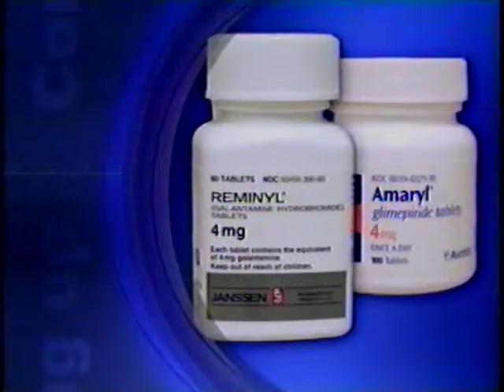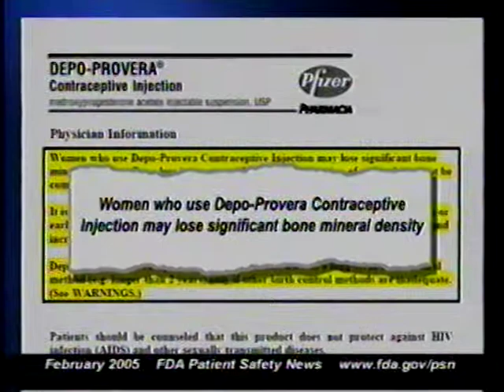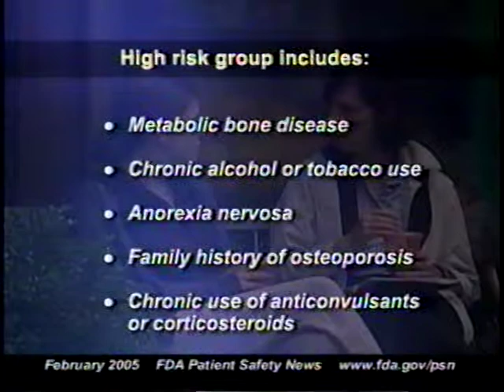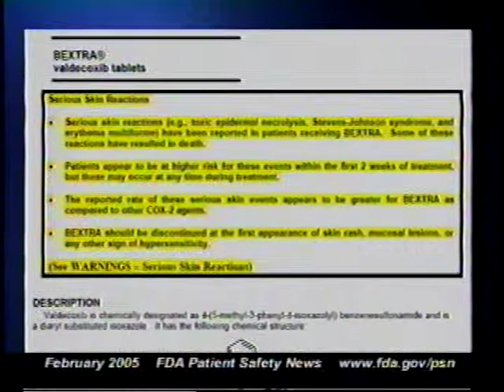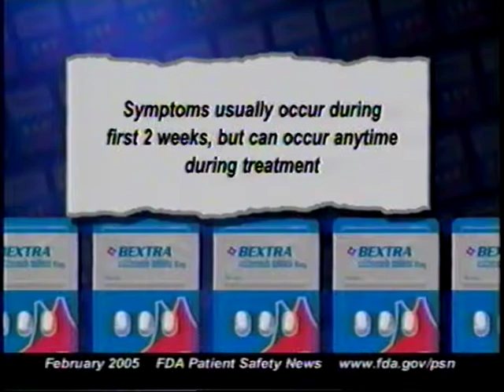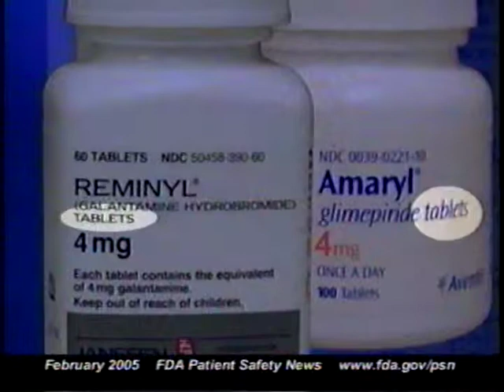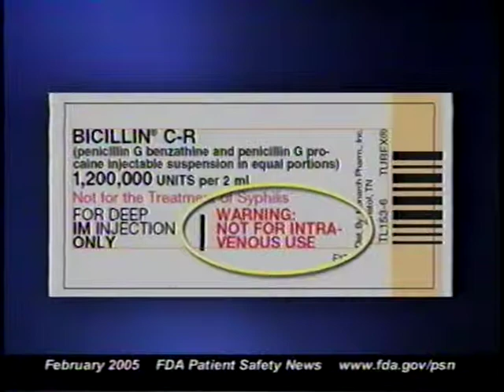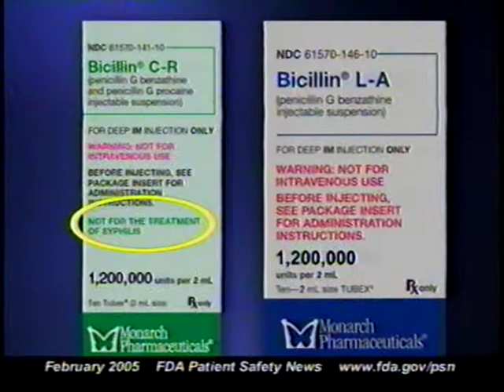FDA Patient Safety News (February 2005)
AVA21322VNB1

This 15-minute program features information on new medical devices, FDA safety modifications and product recalls, and ways to protect patients when using medical devices.